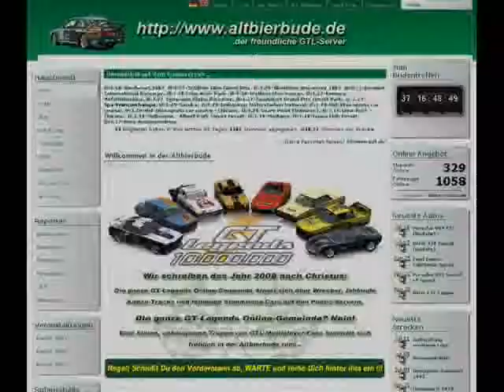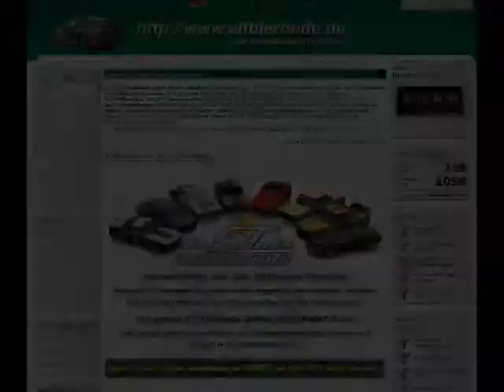GTL - DeTomaso Pantera auf Paul Ricard 1975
Just a sightseeing tour - thx to the creators of the mod / track...